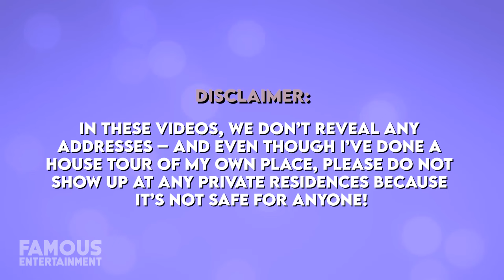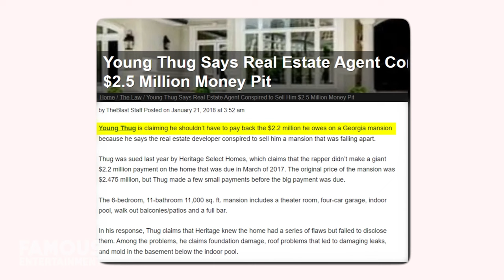Young Thug | House Tour | $3 Million Atlanta Mansion & More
Young Thug is best known for his eccentric vocal style and fashion sense, and now, he also may be going to prison. The rapper had come a long way from growing up in the projects of Atlanta. His success allowed him to buy a mega-mansion in the elite area of Buckhead that looks like a palace, which is reportedly where he was still living up until now.